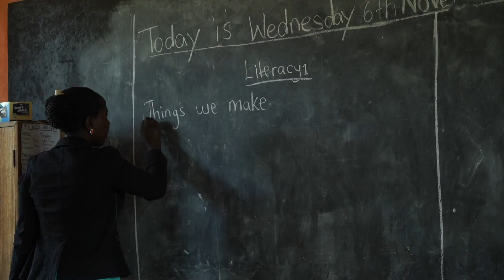ASSET Acción Social